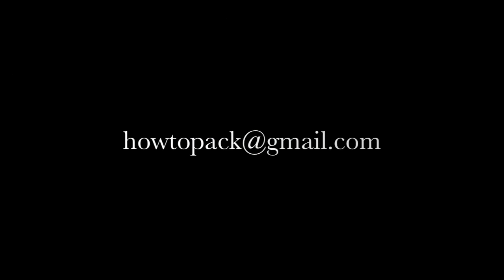Beard(less)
the day I turned 30 was the day I shaved my beard. It was 6 months of hard work so i couldn't just do it without documenting it. And of course I couldn't shave it off until it was midway through my bday party, so after an hour of mingling I snuck off to the restroom and shaved, all in hopes of getting a few good reactions from friends. They must be getting used to my antics because have of them didn't even notice when I came out with just the 'stache to blow out my candles?! Hope you enjoy it!